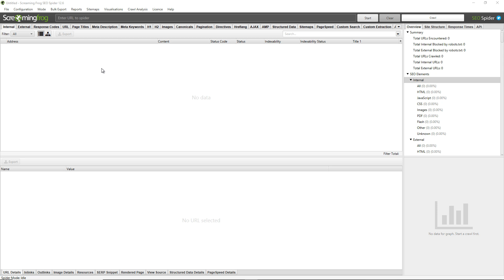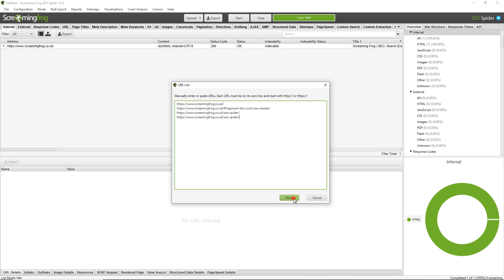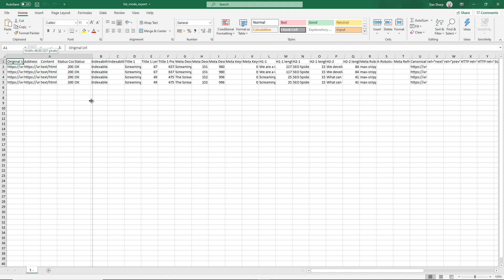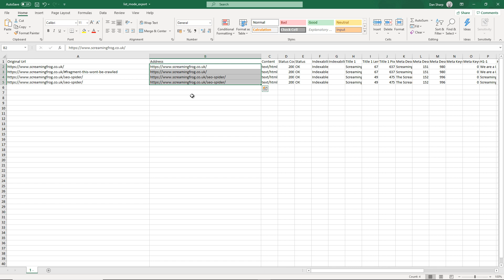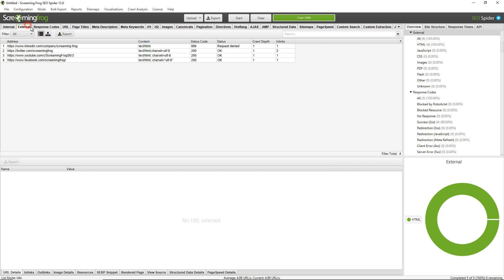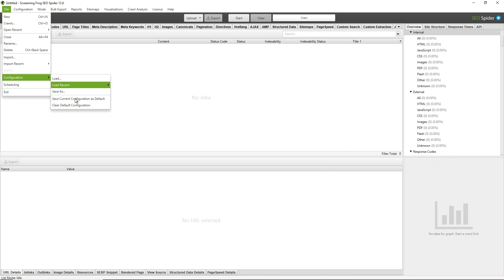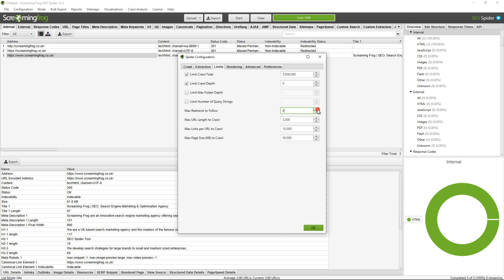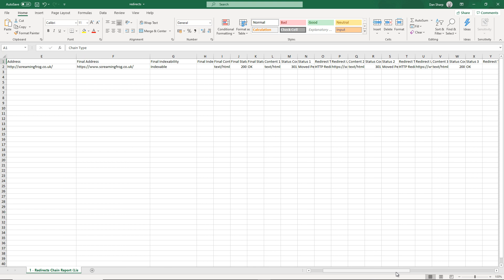How To Rock List Mode - Screaming Frog SEO Spider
A quick-fire guide on how to use list mode in the Screaming Frog SEO Spider tool.